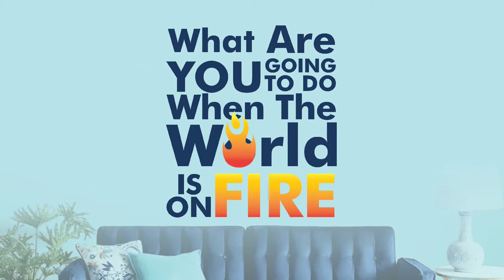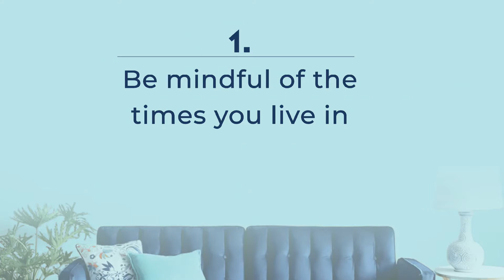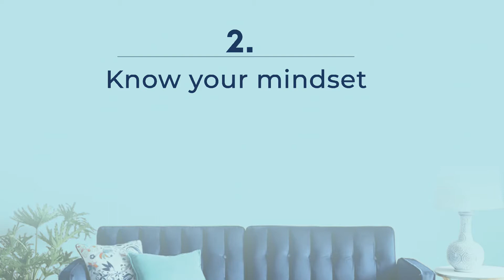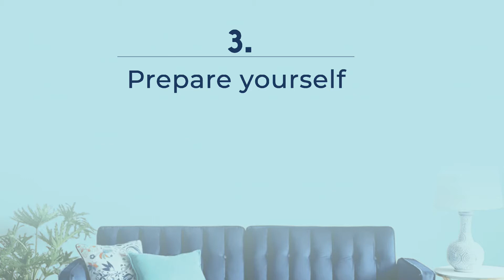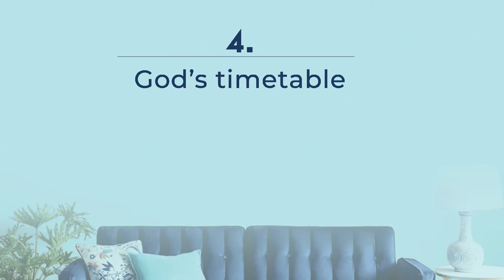What Are You Going To Do When The World's On FIRE?! | Bethany's Church At Home